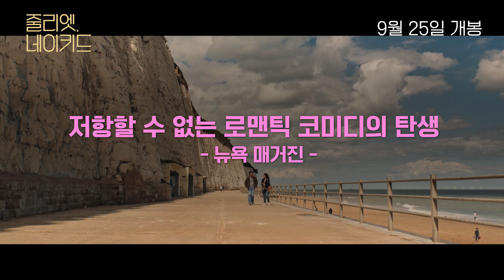[줄리엣, 네이키드] 메인 예고편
25년 전 앨범을 내고 홀연히 사라진 싱어송라이터, 터커 크로우(에단 호크).
애니(로즈 번)는 터커를 광적으로 추종하는 던컨(크리스 오다우드)과
15년째 권태로운 생활을 하고 있다.

언제나 자신보다 터커 크로우가 우선인 던컨 때문에
지쳐가던 애니에게 어느 날 우연히 데모 앨범이 도착한다.
그 후 그녀의 일상은 조금씩 달라지기 시작하는데...